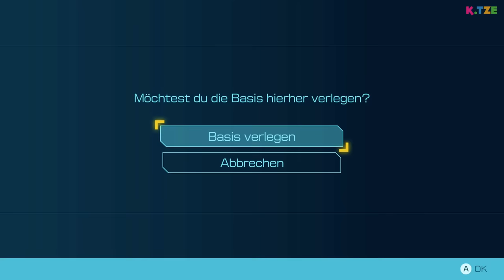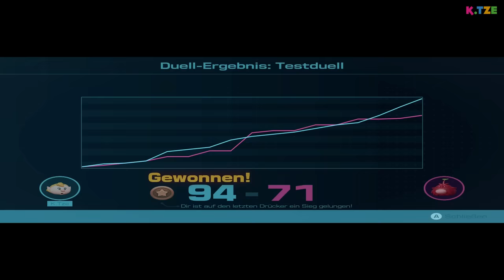Zur Pflanze VERWANDELT? 🌱😱 Pikmin 4 | Folge 7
Zur Pflanze verwandelt in Pikmin 4 durch diese Zwiebel? Dieser komische Astronaut hat die entführte Person einfach in einen Laubling verwandelt. Das ist gar nicht gut, was sollen wir tun?

Ach herje, das hat uns gerade noch gefehlt. In Pikmin 4 hat der fiese Astronaut unseren Kollegen verschleppt und in die Zwiebel geschmissen. Dadurch wurde aus dem Astronauten eine Pflanze, ein sogenannter Laubling. Wie sollen wir ihn denn aus diesem Zustand befreien? Fakt ist, dass wir unser Dandori unter Beweis stellen werden, um ihn erstmal zu retten. Viel Spaß beim Anschauen des YouTube Videos 🐱

Ich danke euch für jeden Support, der KTze und FreundlichesGaming unterstützt. 💛